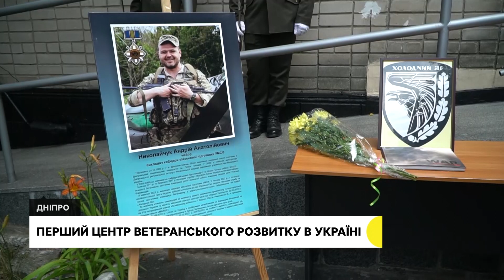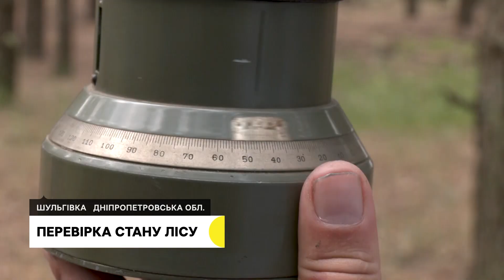Прощання із загиблими в Кривому Розі, обстріл Дніпропетровщини, перевірка лісів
В Кривому Розі 15-го червня попрощалися з двома загиблими від ракетного удару чоловіками. Віктору Толстову було 23 роки, Данилу Корнілову - 21. В Дніпрі відкрили перший в Україні Центр ветеранського розвитку – тут ветеранам надаватимуть юридичну, освітню та психологічну консультації. На Дніпропетровщині проводять лісовпорядкування. Таксатори обстежують стан дерев та їх параметри, планують перевірити більше 91 тисячі гектарів лісу.